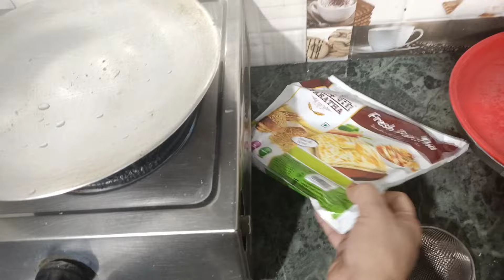7th Roza Sehri to iftari vlog|sabudana vada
7th Roza Sehri to iftari vlog|sabudana vada|‎@rizwanaskitchen123  |daily routine vlog ramzan mubrak|Sehri ki tayyari|iftari ki tayyari